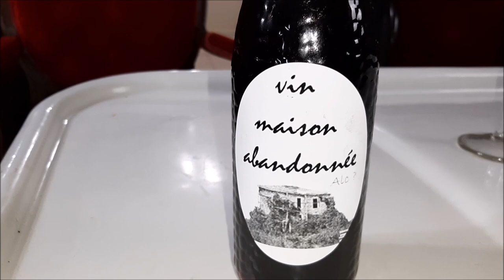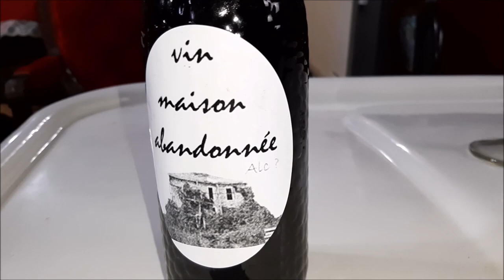We Made Abandoned House Wine?! | Madame Absinthe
When we were out at the abandoned house filming for ONYX PEAK we happened to notice that there were grapes growing on the property and up the abandoned house.. so like sane and rational people we thought "well, we better come back and make sketchy abandoned house wine" and so we did! Does it turn out delicious or does it turn out disgusting? Watch until the very end to find out when we sit at the embalming table and try the sketchy abandoned house wine!

If you are interested in owning Madame Absinthe merchandise you can purchase it off of Jessica's Red Bubble here (more designs to come soon!)

Like my fan page on Facebook for crazy updates about our life and exciting things in the works:

Check out my Depop to find second hand, vintage and one of a kind alternative pieces: MadameAbsinthe

Follow Jessica on Depop: TheJessicat27